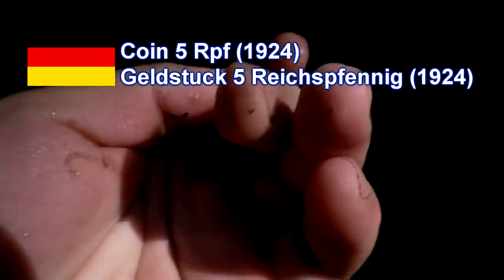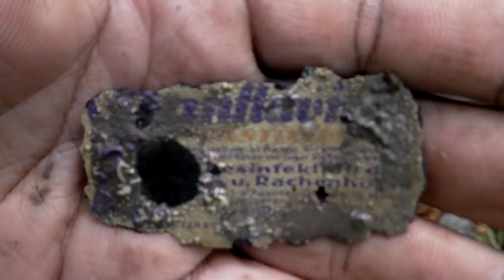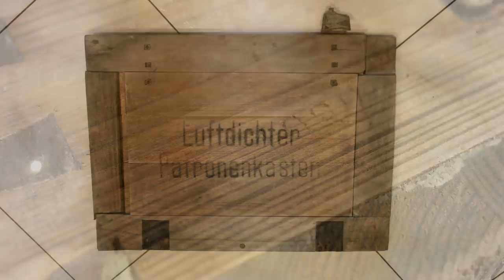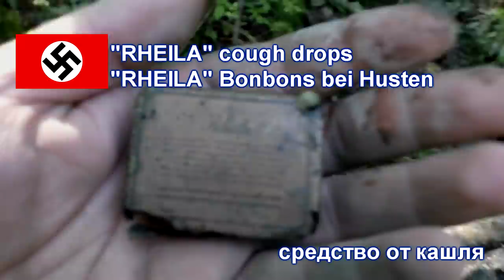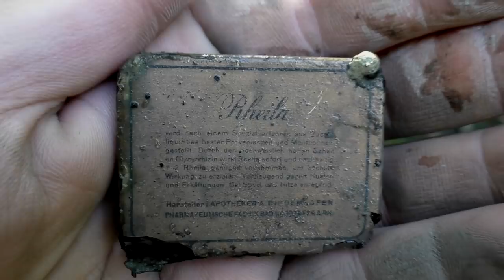Раскопки немецких блиндажей, еле утащили. German dugouts excavations, heavy finds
Заканчиваем раскопки козырного блиндажного городка на Волховском фронте. Находки от мала до велика, еле доперли)

HD-качество, субтитры.

Final excavation of great German blindage camp at WWII Volkhov front. Big and small finds, nice weight=)